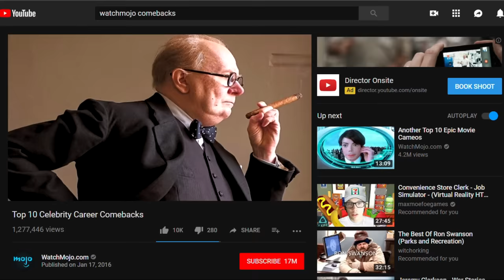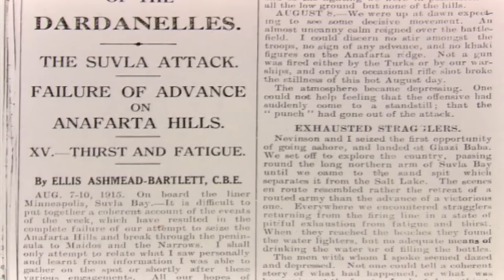Gallipoli: D-Day's Idiot Step Brother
A look at the operation in the Dardanelles.

Special Thanks to my friend Cem.

P.O.Box:
Potential History
524 Beech Grove, IN,
46107